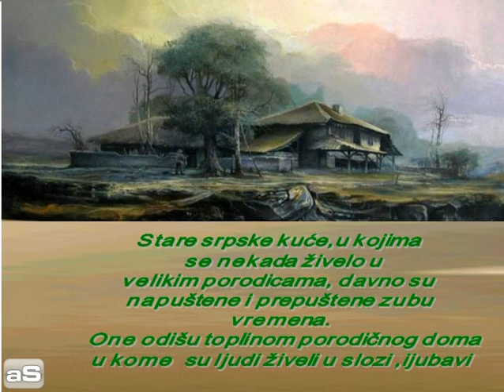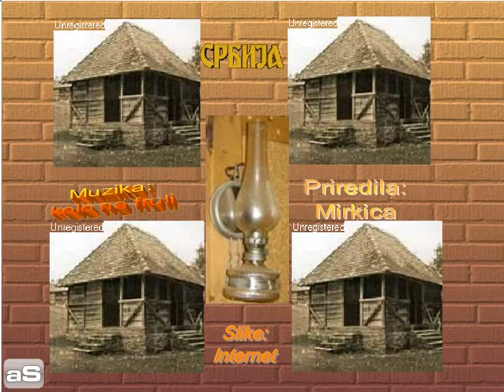Stare srpske kuce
Stare srpske kuce odisu toplinom i ljubavlju  porodicnog doma